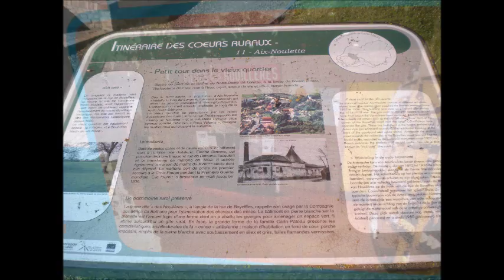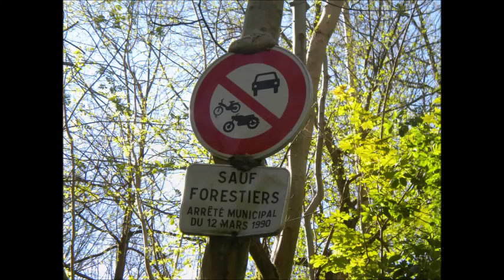LE REPERAGE DE LA RANDO D'AIX NOULETTE